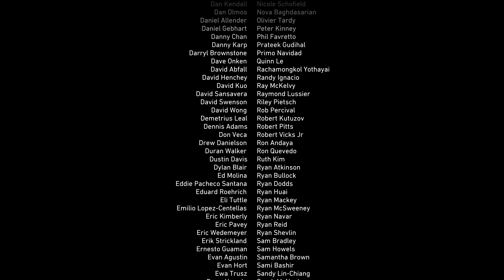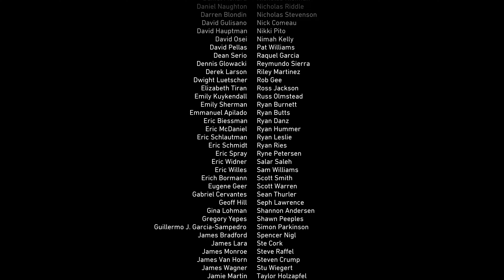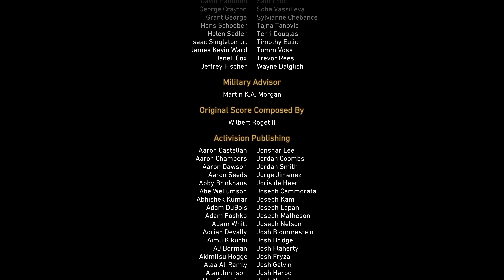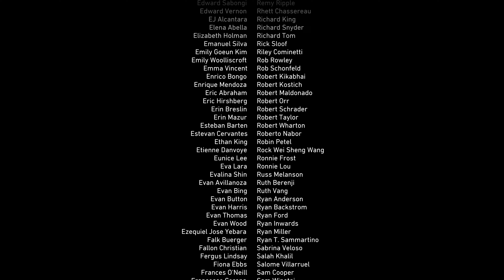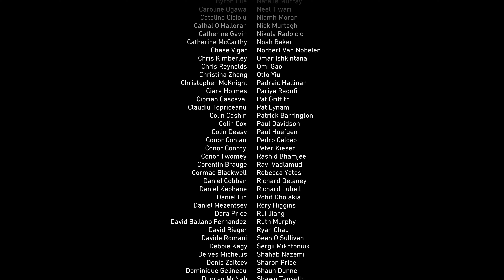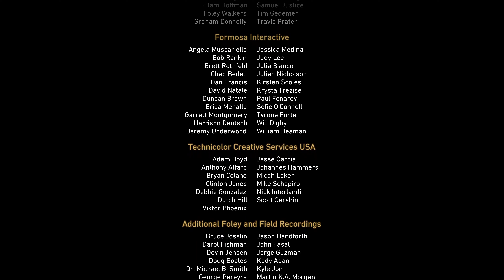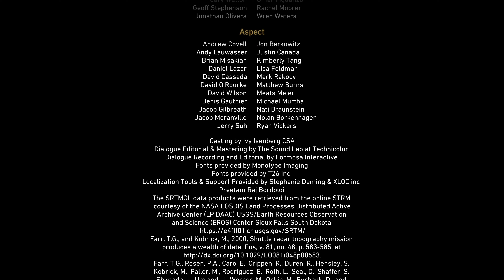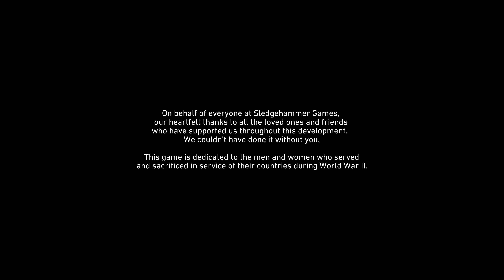Call of Duty: WWII #11 - Рейн. Ultra HD (4K)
Call of Duty: WWII #11 - Рейн. Ultra HD (4K). Прохождение без комментариев
Уровень сложности - Максимальный.
Зов долга: Вторая мировая война